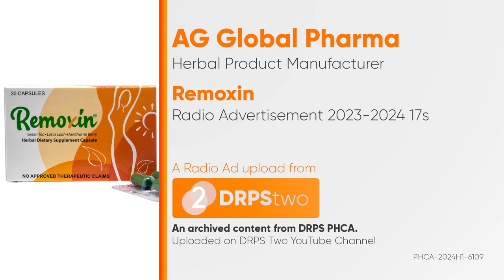Remoxin Radio Ad 2023-2024 17s (in Cebuano)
This is the 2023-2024 Radio Ad for Remoxin. (In Cebuano)

DRPS Two 7230: Remoxin Radio Ad 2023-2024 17s (in Cebuano)